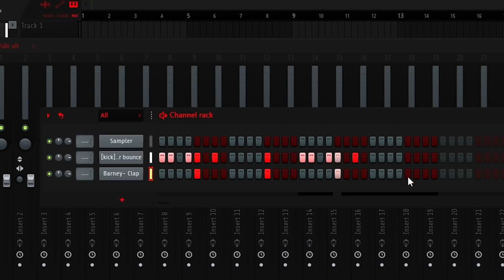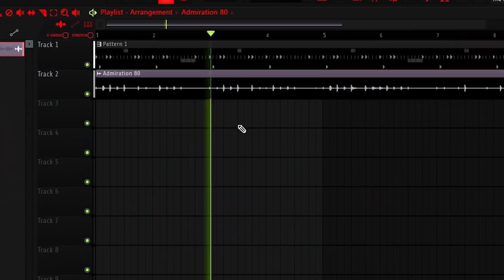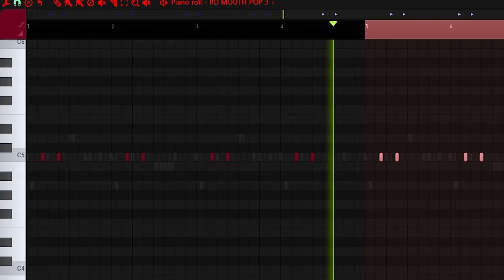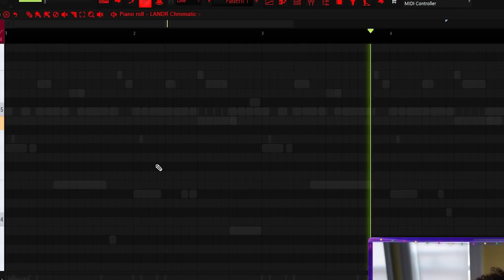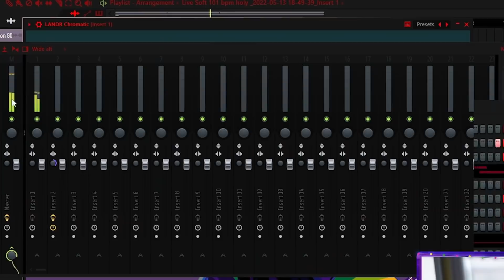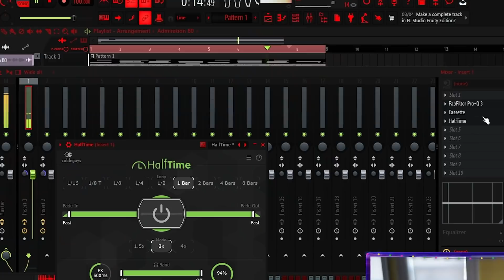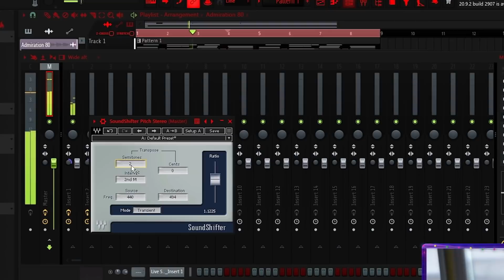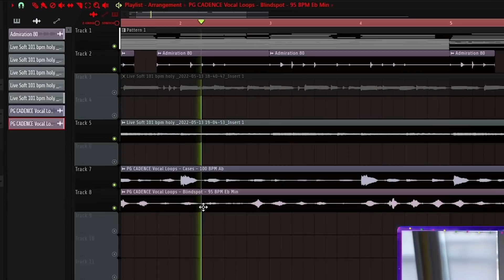How DJ Mustard & Sounwave Makes CRAZY Beats For Kendrick Lamar & Blxst!!!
Get Chromatic as a part of the All Access Pass

The Pass includes monthly LANDR Mastering and Samples credits, access to other plugins, unlimited music distribution and more!

Add me on snapchat to see upcoming placements & what I do behind the scenes

how dj mustard makes beats
how to make melodies like dj mustard
how sounwave makes beats for kendrick lamar
how sounwave makes beats
how soundwave makes melodies
how to make beats like dj mustard
how to make beats like sounwave
how to make beats for kendrick lamar
how to make a kendrick lamar type beat
how to make a blxst type beat
how to make beats for blxst
how to make beats for blxst & kendrick lamar
how to make samples
how dj mustard makes melodies